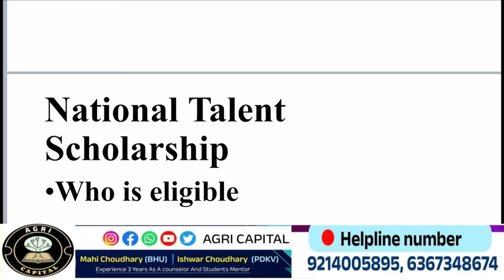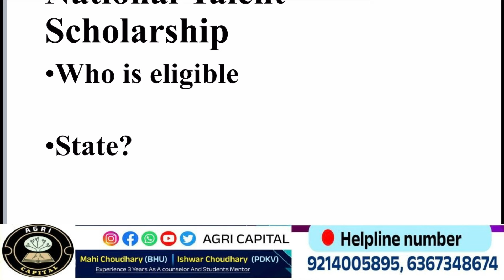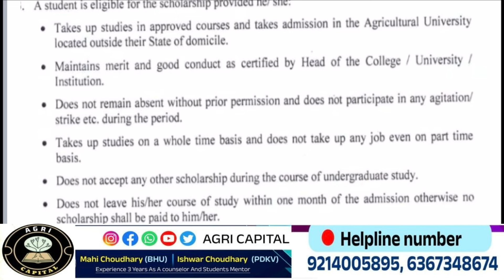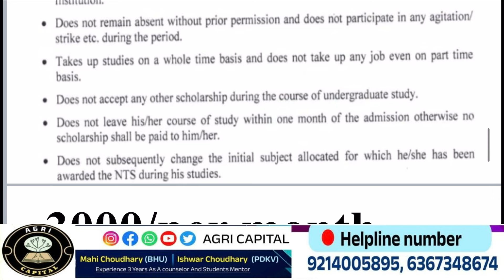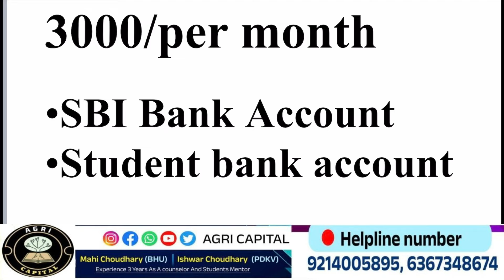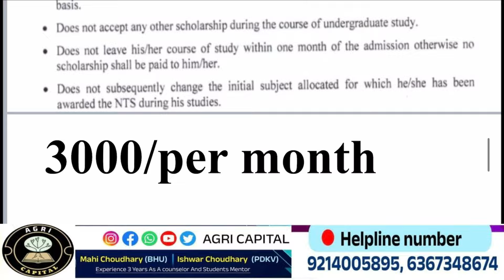ICAR UG/PG scholarship Rules And Scholarship कितना मिलेगा ICAR scholarship